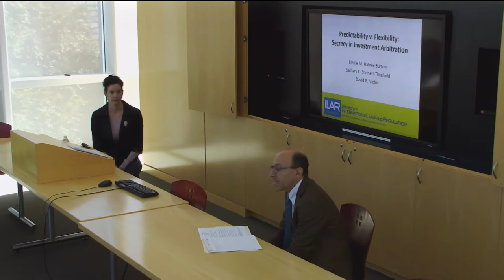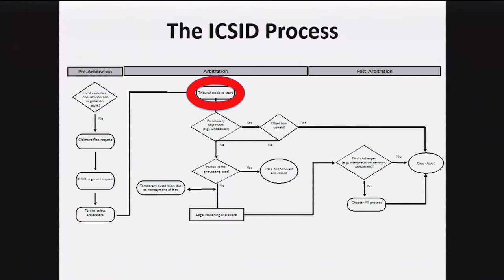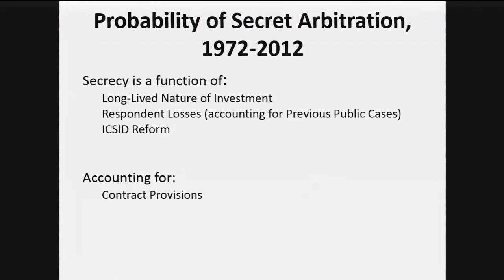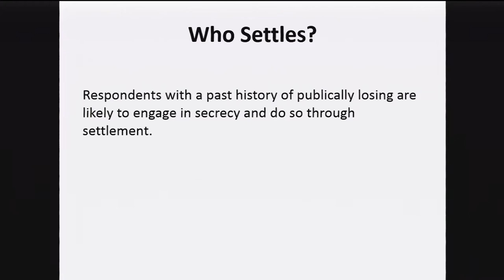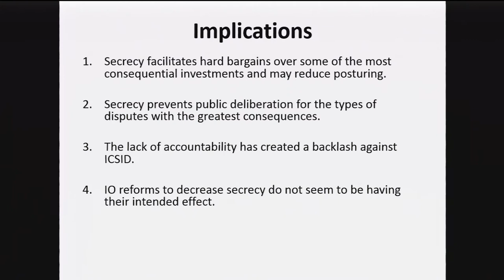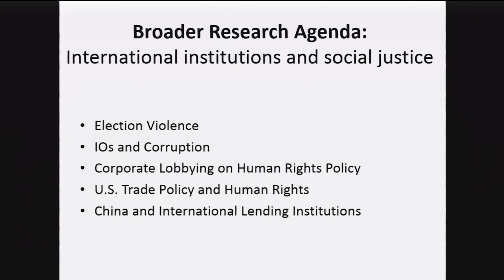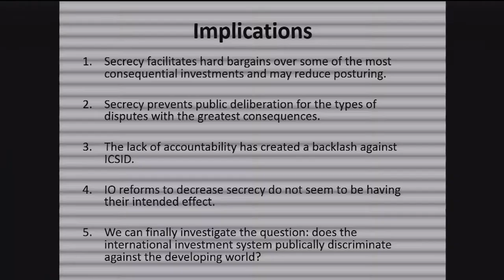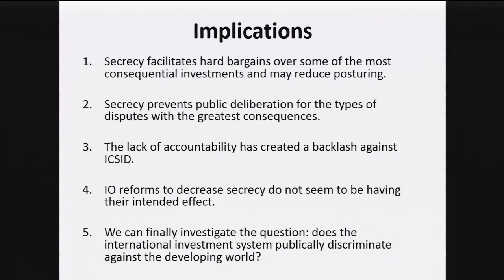Predictability versus Flexibility: Secrecy in International Investment Arbitration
Skip ahead to main speaker at 1:31

There is heated debate over the wisdom and effect of secrecy in international negotiations. This debate has become central to the process of foreign investment arbitration because parties to disputes nearly always can choose to hide arbitral outcomes from public view. Working with a new database of disputes at the world’s largest investor-state arbitral institution, the World Bank’s International Centre for Settlement of Investment Disputes, the authors examine the incentives of firms and governments to keep the details of their disputes secret.

Emilie Hafner-Burton is director of the Laboratory on International Law and Regulation and is the John D. and Catherine T. MacArthur Professor of International Justice and Human Rights at the School of Global Policy and Strategy at UC San Diego. She is also a joint professor for the Department of Political Science.